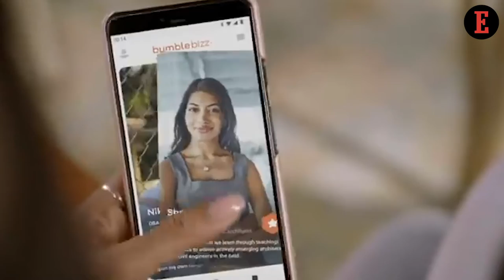Things to Know For June 16: News that Entrepreneurs Can Use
Entrepreneur team gives a sneak peek into the important start-up news for entrepreneurs.From Huawei’s 5G Storm to Bumble’s Brew Fest, Here’s All You Missed This Week